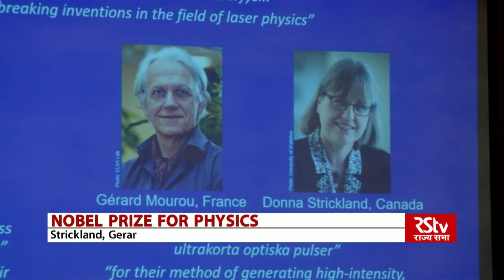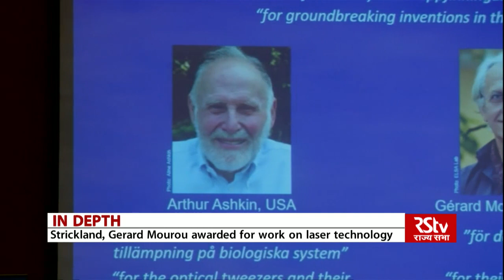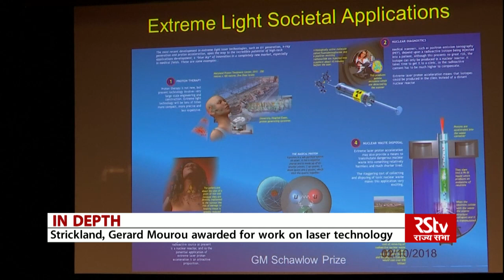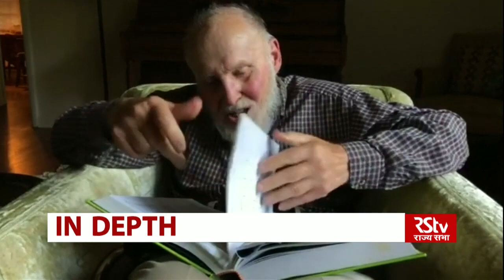Dr Donna Strickland, the first woman in 55 years to win a Nobel for Physics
Three scientists: an American, French and a Canadian have jointly won the 2018 Nobel Prize for Physics. Announced on the 2nd of October, the Nobel Prize for Physics was awarded to a woman scientist after 55 years. Another awardee Arthur Ashkin is the oldest person ever to win a Nobel.